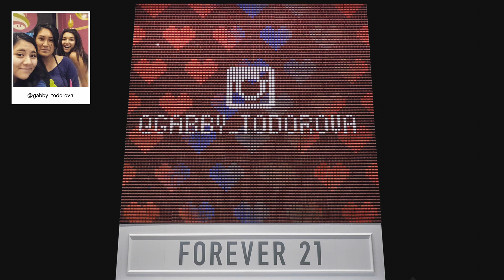F21 Thread Screen